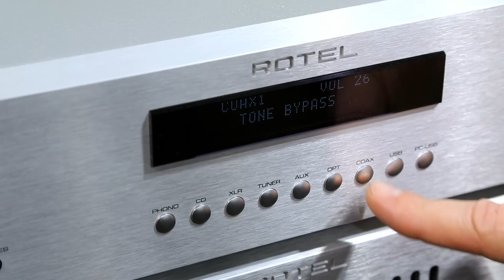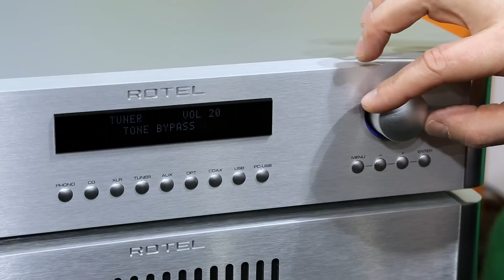Rotel RC-1570 Rotel RB-1582 Mk2 | SG Akustik HiFi-Studio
| Mit dem Rotel RC-1570 Vorverstärker und der Endstufe Rotel RB-1582 Mk2 stellen wir Ihnen eine wunderbare Rotel Vor-Endstufenkombination vor. Rotel ist eine japanische Firma mit englischen Wurzeln, die sich seit den 60er Jahren auf den Bau von herausragenden Verstärkern spezialisiert hat.

Später kamen CD-Player, Tuner und auch sehr gute Heimkino-Komponenten hinzu. Der hervorragende Ruf eilt den Verstärkern immer noch zurecht voraus. Dabei ist das Preis-Leistungsverhältnis immer ausgezeichnet. Kaum eine andere HiFi-Firma verbindet so viel Qualität an Bauteilen mit dieser Verarbeitungsqualität. Bei der Rotel RC-1570 Rotel RB-1582 Mk2-Kombi ist das ganz genau so.

Die Rotel RC-1570 strotz dazu mit Ausstattung: 2 Optische und koaxiale, sowie analoge Eingänge, inklusive Phono-MM, sowie ein symmetrischer Ein-und Ausgang lassen keine Wünsche offen. Der asynchrone Front-USB bietet dem PC oder Mobilgeräten Zugang. Durch das große Netzteil mit Ringkerntrafo ergibt sich ein hochanspruchsvoller Aufbau.

Die 18kg schwere Rotel RB-1582 Mk2 ist ein echtes Kraftpaket und punktet mit 2 x 200 Watt sinus an 8 Ohm. Rotel verbaut auch hier einen extrem großen Ringkerntrafo, der über feinste Slit-Foil-Kondensatoren mit 60.000 Mikrofarad Siebkapazität flankiert wird. Symmetrische und unsymmetrische Eingänge runden das Bild ab.

Klanglich immer auf der sicheren Seite, laut wie leise, dynamisch, druckvoll und schnell  sind die Rotels immer ein Garant für maximalen Hörspaß.

Wir wünschen Ihnen viel Spaß beim Anschauen dieses Videos. Ihr SG Akustik HiFi-Studio